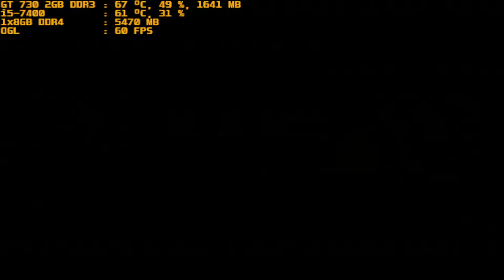mugen 1.1 red arena berserk rugal vs evelyn